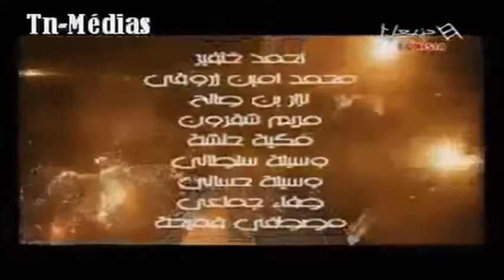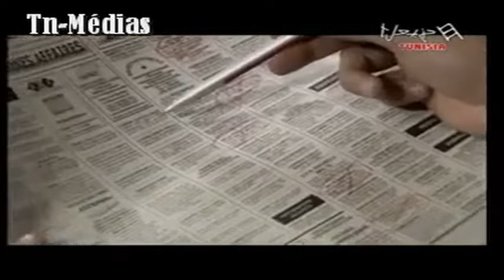njoum ellil 2 episode 25